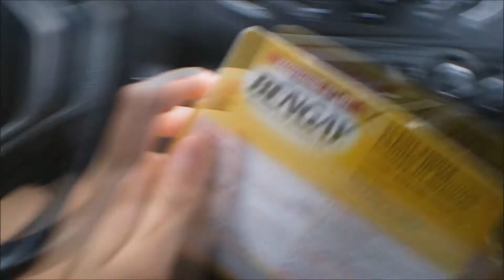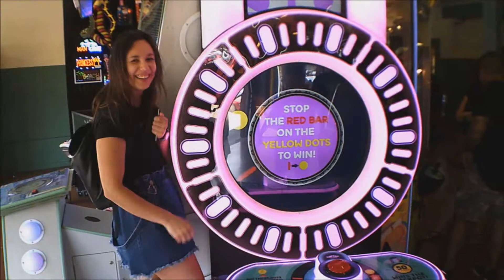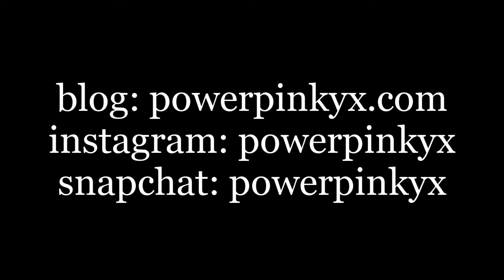Vlog #1: Pierwszy vlog i niedziela w Salem | Powerpinkyx w USA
Mam na imię Milena. Jestem au pair w miejscowości Newton pod Bostonem, MA. Do Stanów przyleciałam 20-go marca 2017. Na tym kanale postaram się pokazać wam jak wygląda moje amerykańskie życie au pair.

Specjalne podziękowania dla Fiony i Sylwii, które możecie zobaczyć w tym filmie.

Muzyka:
Mike Williams ft Matluck - Another Night
Shallou ft Wales - Begin